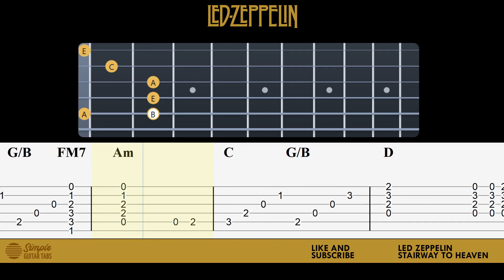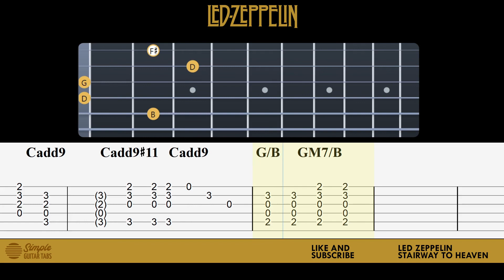Led Zeppelin - Stairway to Heaven (GUITAR RIFF)